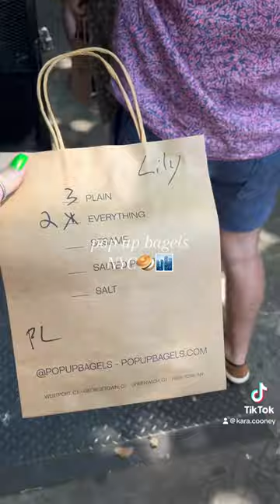Come to Pop Up bagels with me in NYC 🥯🏙️🤤